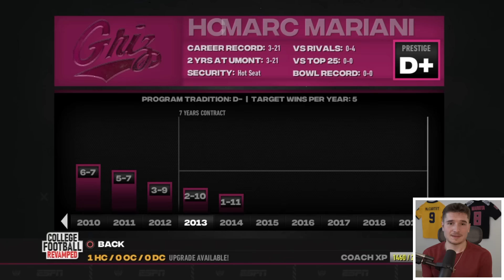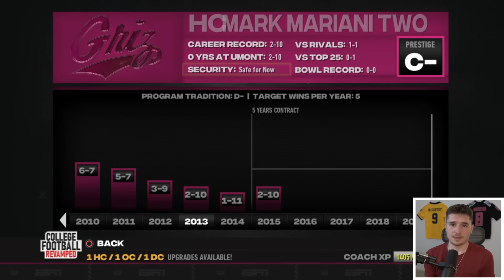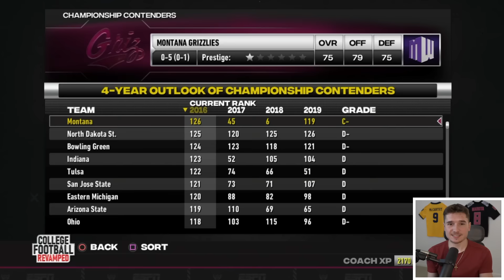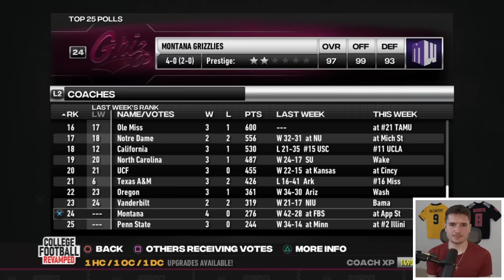Rebuilding Montana from SCRATCH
In this NCAA Football 14 video, I rebuilt Montana. The gameplay is from college football revamped, otherwise known as NCAA Football 23!
This video is part of a 3-team rebuild series. If you missed the first one, watch it here first